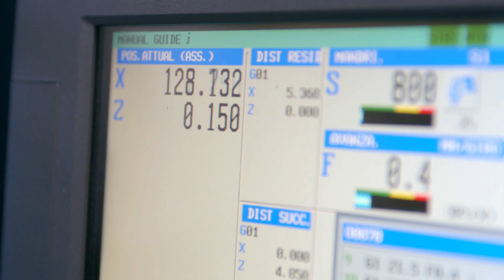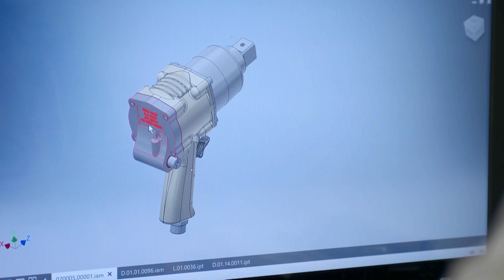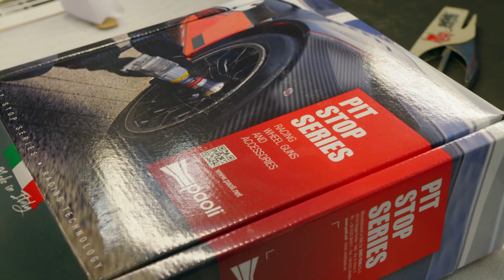Sudden Impact – How Dino Paoli Wheel Guns Revolutionised The Pit Stop | M1TG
Mobil 1 The Grid heads to the Dino Paoli impact wrench factory in Italy to find out how a phone call to Enzo Ferrari led to one company providing wheel guns to all the major race series. The Formula 1 pit stop record fell to 1.88 seconds with Aston Martin Red Bull Racing's stop at this year's German Grand Prix and Dino Paoli continue to innovate in F1, NASCAR and other championships.